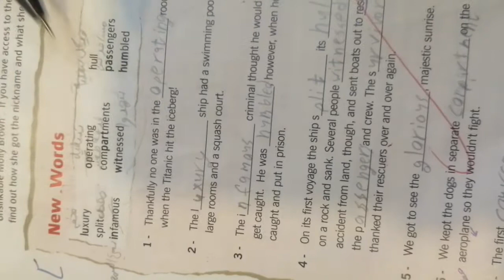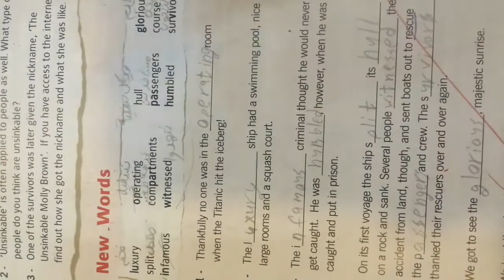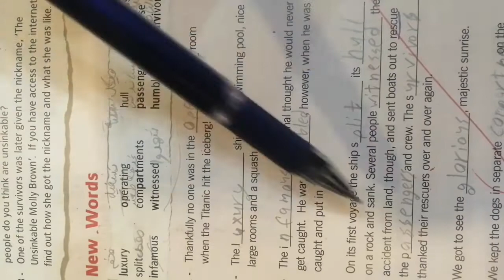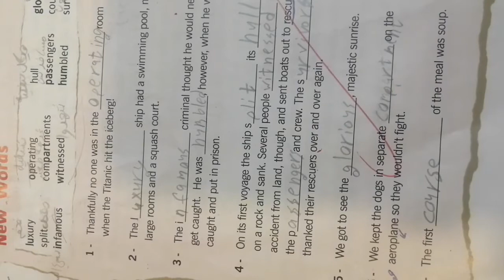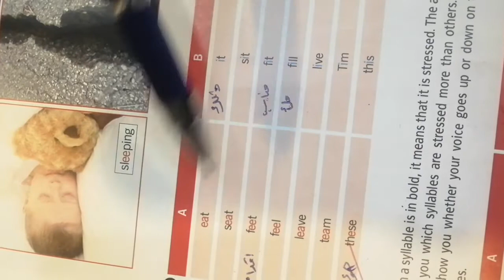Seventh grade class book vocabulary and pronunciation T. Raghad Alhanandeh